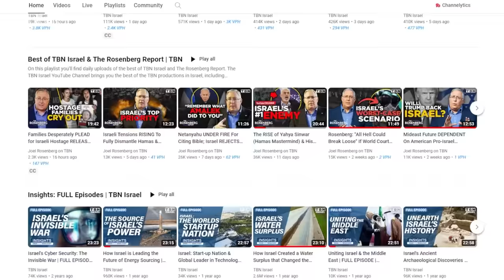EXCLUSIVE: Yair Pinto on the FRONTLINES with the IDF | TBN Israel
Erick Stakelbeck sits down with Yair Pinto to discuss Pinto's daily video updates on the Israel-Hamas War while serving in the IDF inside Gaza. Pinto shares his personal testimony of coming to faith in Jesus, meeting his wife, and how he became an IDF spokesperson. Pinto also opens up about how God has given him the opportunity share with his faith with fellow soldiers and tell them that millions of Christians around the world are praying for them.

0:00 Intro
0:33 Video Reporting From Gaza
8:00 Childhood, IDF & Meeting Wife
17:30 Coming Hezbollah War
20:57 Sharing The Truth Of Israel